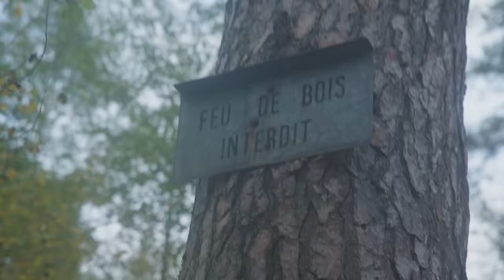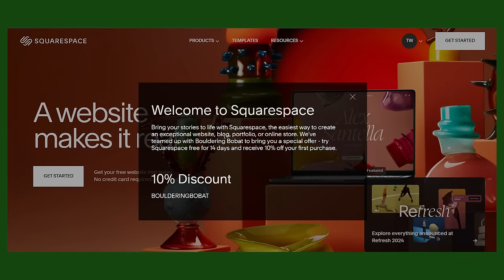V13 boulderer, V3 slab?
Omar: @omarbobat
Tom: @pajama_tom
Joe: @joepartridge91
JP: @jeanpierrelupdag
Jake: @jakermason
B: @beidriksaan
Xian: @xiangoh_
Chris: @cluk_animations
Jon: jon_partridge